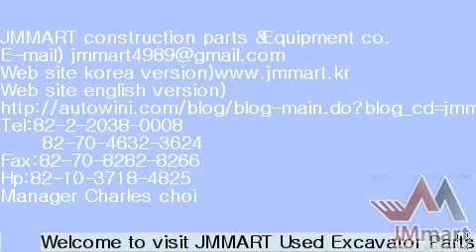export to russia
JM Heavy Equipment Mart에서 오토위니를 통해러시아 바이어한테 두산 굴삭기DX210W 모델을 수출했습니다.

JM Heavy Equipment Mart has been sold Doosan Excavator DX210W  to Russia Buyer!

Congratulations!